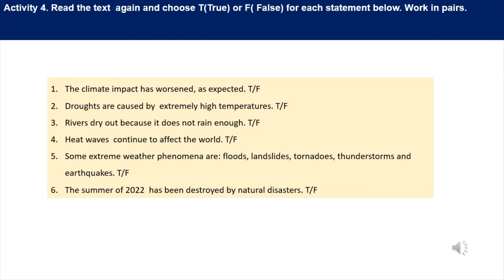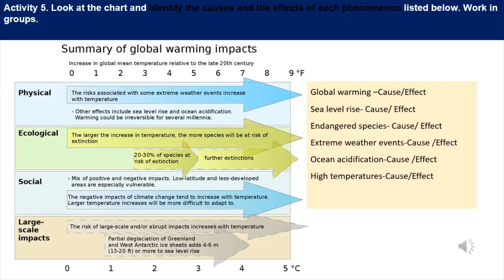Global Issues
Resursa educațională este structurată în cinci activități de învățare proiectate pentru dezvoltarea competenței specifice 3.3. Cele cinci activități de învățare au în vedere valorificarea achizițiilor de vocabular referitoare la probleme globale ale omenirii și a unor strategii de interpretare a unui mesaj scris.
Formele de organizare alese permit demonstrarea gradului de înțelegere a cerințelor fiecărei sarcini de lucru, colaborarea constructivă între elevi și creativitatea.
Tema și contextele de comunicare le sunt familiare elevilor și adecvate vârstei și nivelului de competență lingvistică ale acestora. Conținuturile activităților de învățare sunt conforme cu programa școlară, făcând trimitere la un domeniu de interes general, la problemele globale ale omenirii.
Activitatea 1.
Elevii citesc un fragment dintr-un articol de ziar despre cele mai importante probleme ale omenirii de astăzi. Șase propoziții (A-F) au fost scoase din text, iar elevii vor alege locul fiecărei propoziții în spațiile libere (1-6). Activitate de
grup.
Activitatea 2.
Elevii citesc textul din activitatea anterioară încă o dată pentru a răspunde la șase întrebări, referitoare la înțelegerea semnificațiilor unor probleme globale ale omenirii. Activitate în perechi.
Activitatea 3.
Elevii citesc un alt fragment de articol de ziar referitor la recentele schimbări climatice. Ei vor completa spațiile libere cu cuvinte dintr-o listă dată. Activitate de grup.
Activitatea 4.
Elevii citesc din nou textul din activitatea anterioară pentru a alege valoarea de adevăr a șase enunțuri bazate pe text. Activitate în perechi.
Activitatea 5.
Elevii interpretează un grafic pentru a identifica atât cauzele, cât și efectele unor fenomene naturale globale. Activitate de grup.